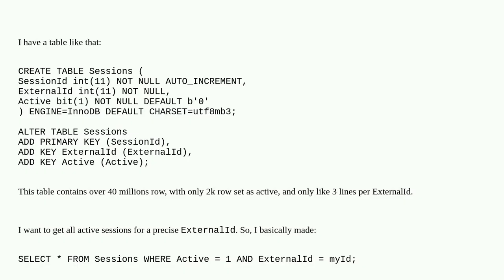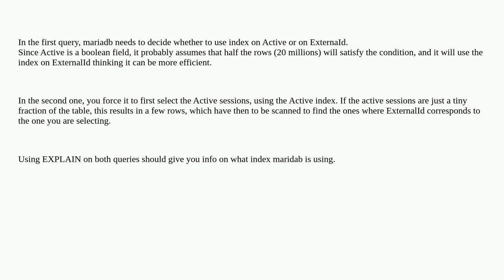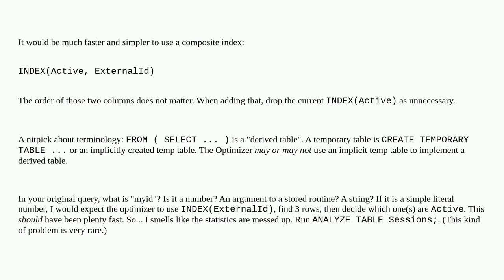Why making temporary table is faster than multiple WHERE conditions?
A special thanks goes out to the community

  performance mariadb mariadb-10.6